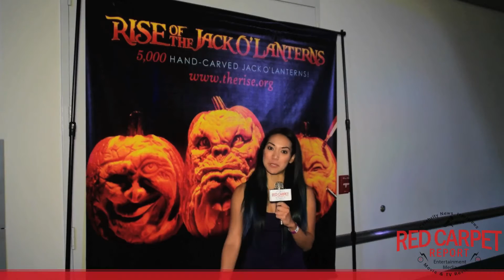Landry Bender interviewed at the Rise of the Jack O' Lanterns VIP Event in DTLA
RCRs @Kaorious talks to @LandryBender BestFriendsWhenever at the RiseoftheJackoLanterns Halloween VIP Event

Mingle Media TV and Red Carpet Report host Kaori Takei were invited to cover the Rise of the Jack O’Lanterns exhibit with thousands of hand-carved illuminated jack o’lanterns creatively arranged along a scenic walking path and set to a musical Halloween themed score at the Los Angeles Convention Center.

About The Rise of the Jack O'Lanterns
The RISE is the only jack o'lantern event in North America that comes close to carving 5,000 real pumpkins each weekend at each location (and doing it on two coasts simultaneously isn't a walk through the pumpkin patch either!).

Artists have spent 10-15 hours on per pumpkin with amazing illustrations that are carved  to perfection. There are classic fan-favorites like life-sized dinosaurs, dragons, and safari animals, along with new designs featuring time-honored characters from some favorite movies, including one that will make you feel like you’re in a galaxy far, far, away.